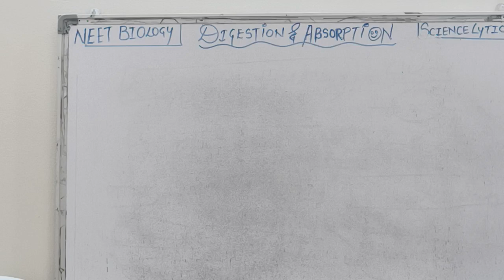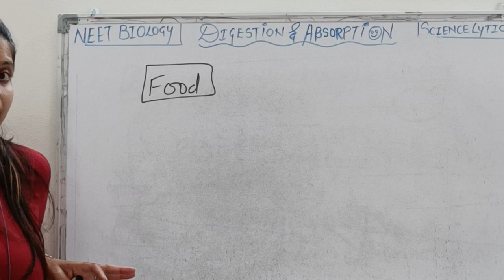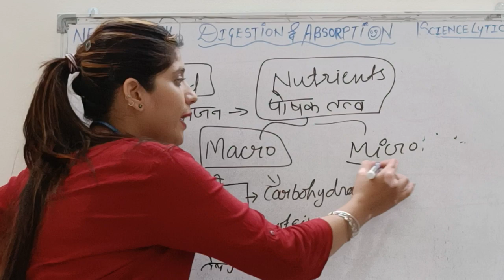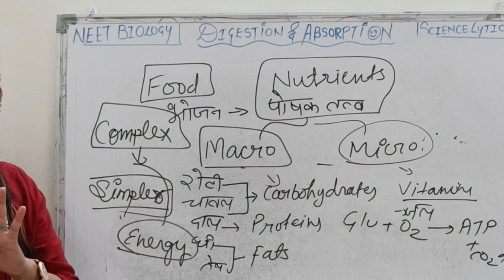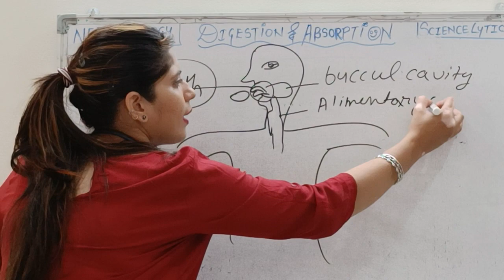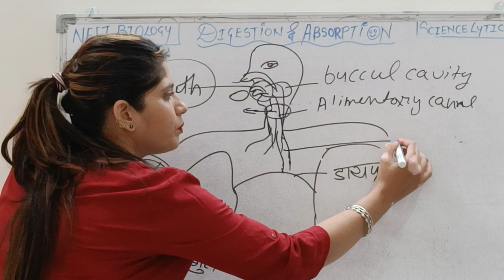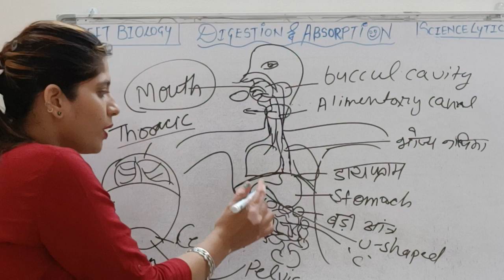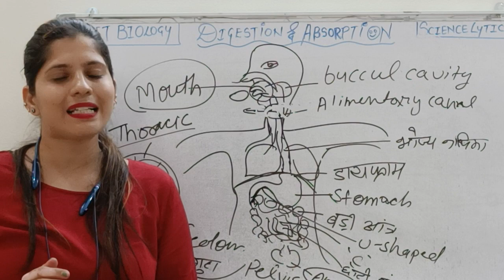Digestion and Absorption.NEET-2022-23,CSIR-NET,UPSC-science,RBSC 11 &12.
This video is based on the digestive system.
Digestion is important for our body needs nutrients from the food we eat and the liquids we drink in order to stay healthy and function properly. Nutrients include carbohydrates, proteins, fats, vitamins, minerals and water. Your digestive system breaks down and absorbs nutrients from the food and liquids you consume to use for important things like energy, growth and repairing cells.